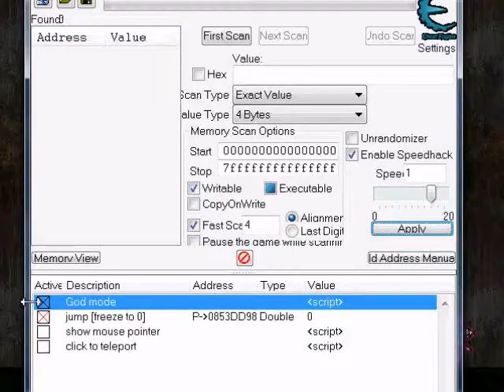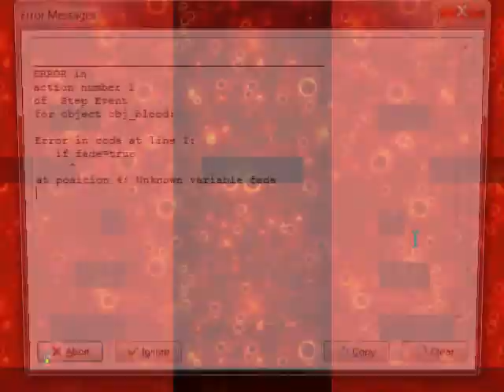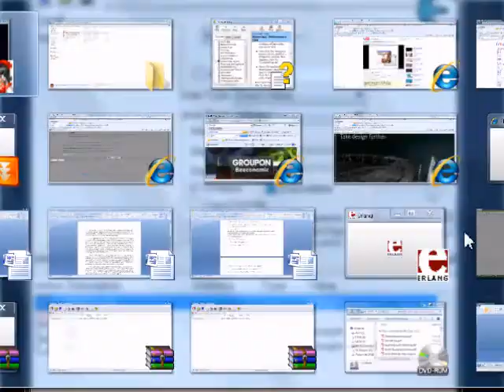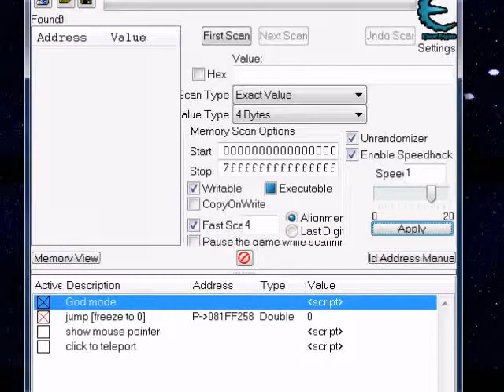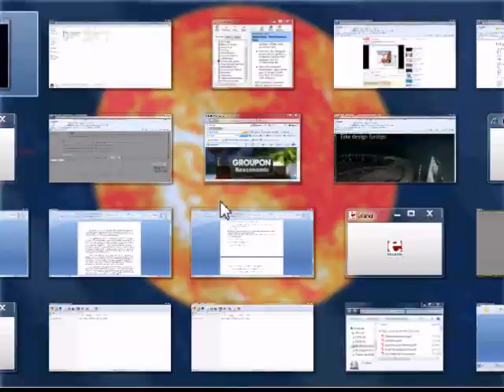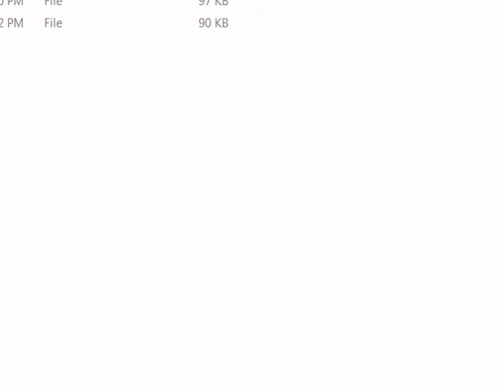Cheating in I Wanna Be the Shrine Maiden 2 [PART 4]